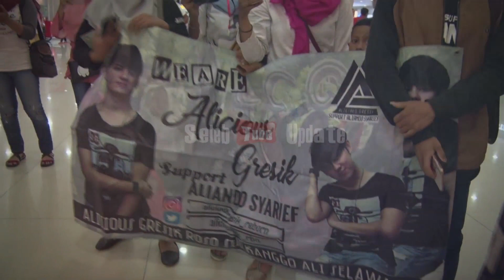BELUM SEMPAT TIDUR, VERREL BRAMASTA TETAP SEMANGAT KE SIDOARJO, ADA APA?